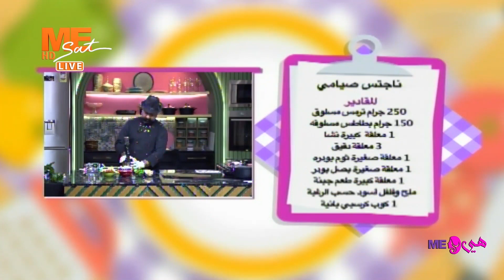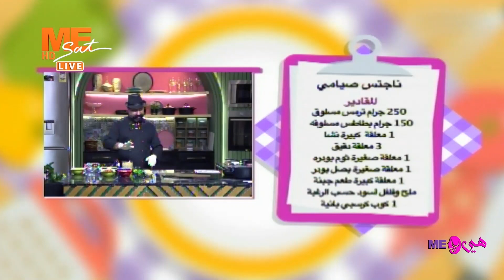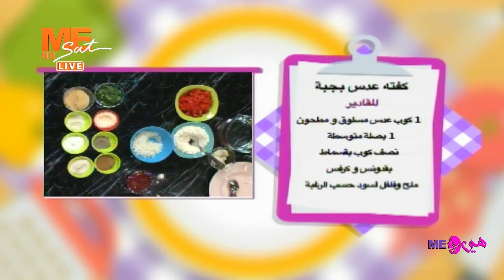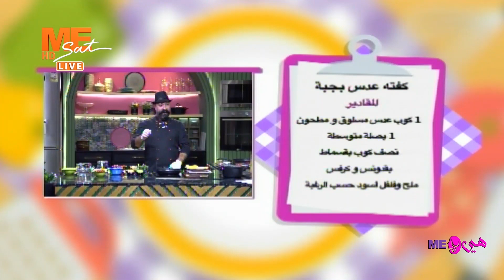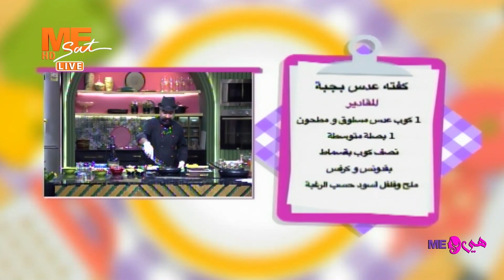هي و مي | حلقة الخميس 22 ديسمبر 2022 .. الحلقة كاملة